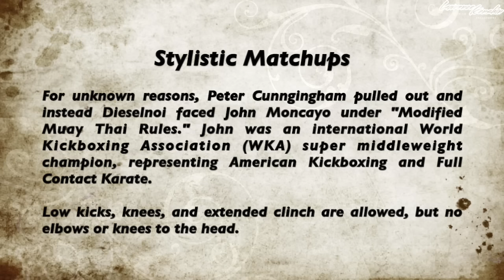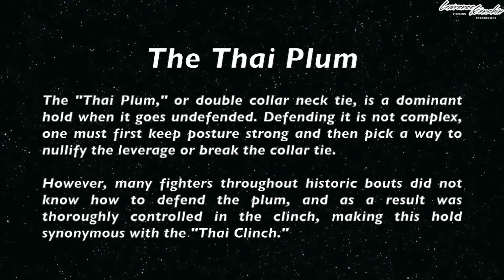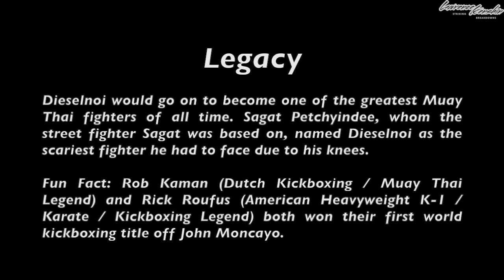Kickboxing & Karate World Champion vs. Muay Thai Legend | Lawrence Kenshin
How would a Muay Thai Legend do against a kickboxing and karate world champion? Several historic bouts between styles took place in the 80s. This bout is of Dieselnoi, the greatest knee specialist of all time, facing John Moncayo, a world champion kickboxer. In this breakdown, we witness why the plum became synonymous with "The Thai Clinch."

I am a striking analyst that's so far focused on breaking down combat sports. I've been fortunate enough to have major fight camps, legends, and elite martial artists give testimonials to my work If you've enjoyed this breakdown, be sure to check out others!

If you enjoy these Lawrence Kenshin Striking Breakdowns, you can support it by sharing it with your friends!